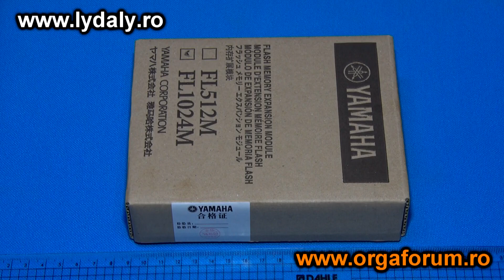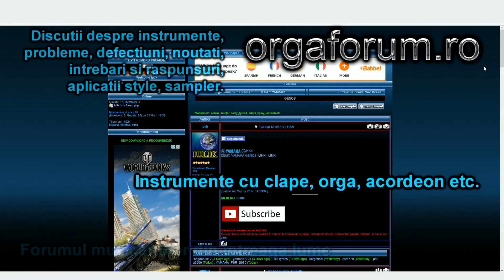Flash Memory Yamaha for Tyros 5, Tyros 4, MOXF, MOTIF XF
Yamaha Fl1024m Flash Memory Expansion Module
A flash memory expansion module for MOXF/MOTIF XF/TYROS4/TYROS5.